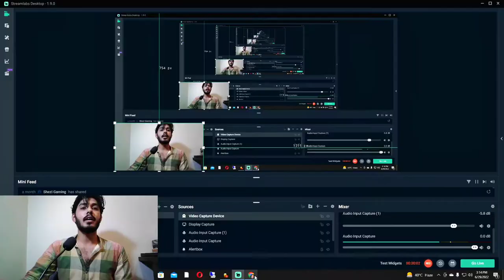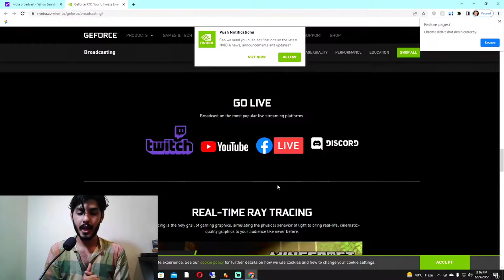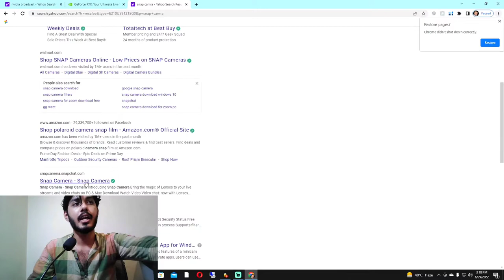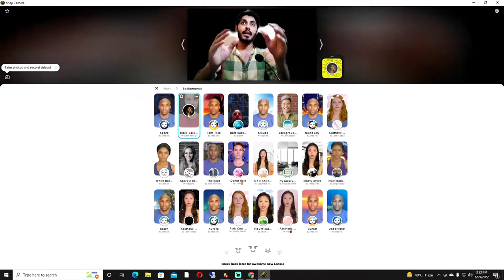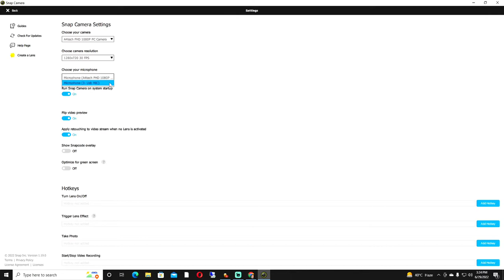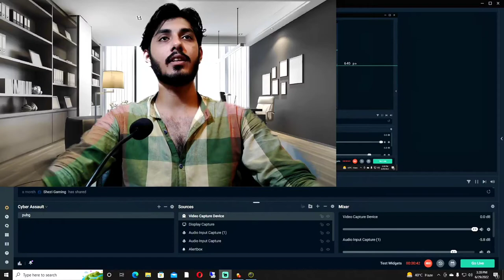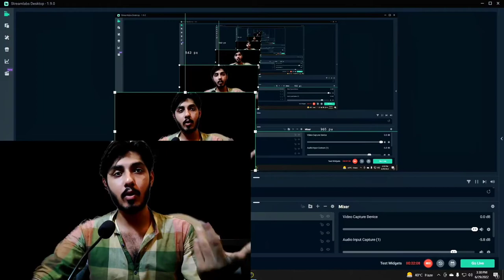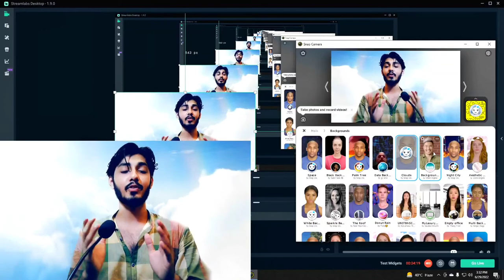All Beginner Content Creator's Watch that Video Must It's just for you